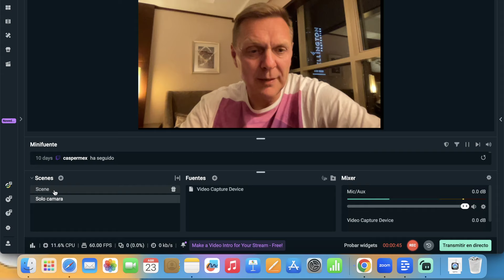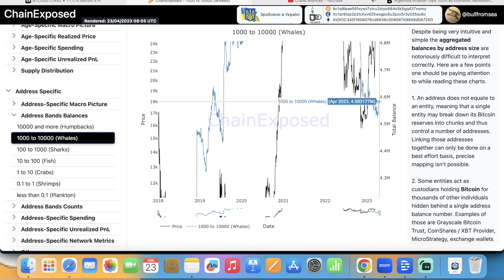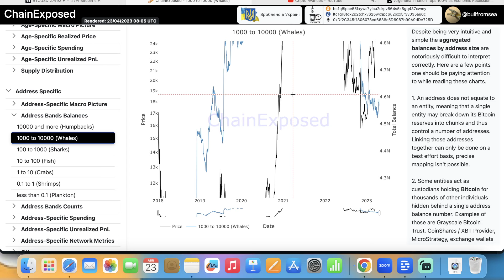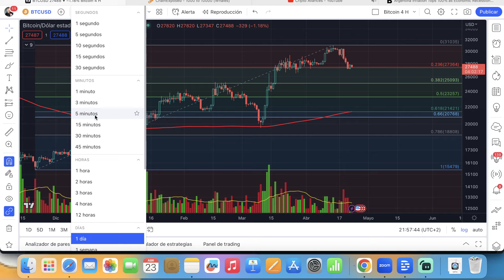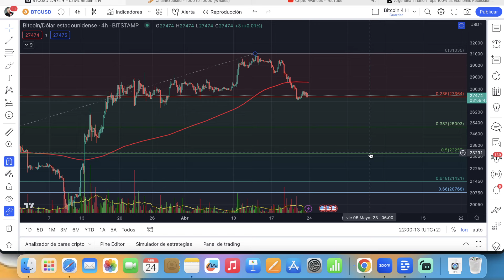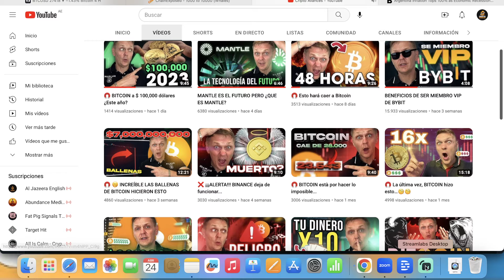🧲 ¿hasta donde va a caer BITCOIN? Niveles a mirar...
✅ SI QUIERES COMENZAR EN EL MUNDO DE LAS CRIPTOMONEDAS, REGISTRATE EN EL ÚNICO EXCHANGE QUE TE DA UN BONO INCREÍBLE DE HASTA 30,000.00 DÓLARES, ABRE TU CUENTA

📒 Notas del Video:
¿Empezó ya el gran desplome de Bitcoin del cual siempre he hablado? ¿O vamos a subir otra vez y superar los $ 30,000 dólares?

Mantente en contacto conmigo por medio de Telegram y te podré brindar mayor información sobre cualquiera de mis cursos u otros servicios que te ofrezco. 💬 Información por Telegram:

dinero con cripto,
dinero con criptomonedas,
ethereum,
como ganar dinero con ethereum,
ganancias con criptomonedas,
ronny,
criptomonedas,
trading,
shorts,
youtube short,
shorts de criptomonedas,
como ganar dinero con criptomonedas sin invertir
como ganar dinero con criptomonedas con poco dinero
como ganar dinero con criptomonedas en 2023